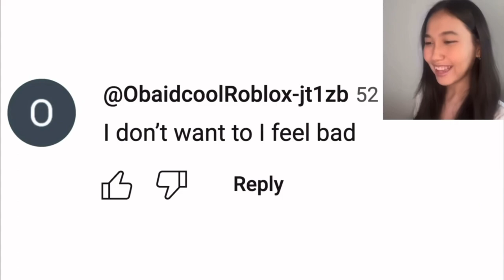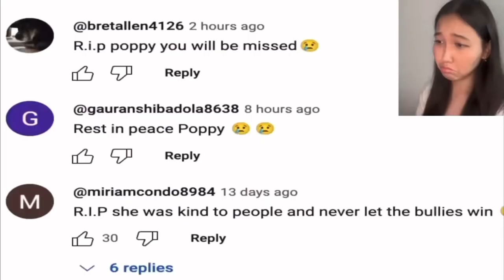Reacting to @uwucutesingle respond to kaka v420 and roasting her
CALM DOWN BUDDY ITS A JOKE